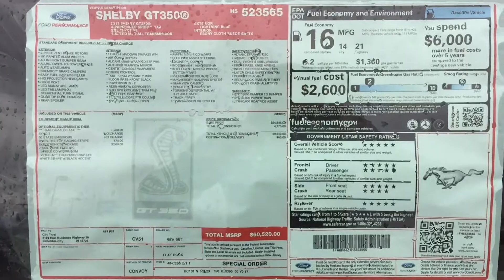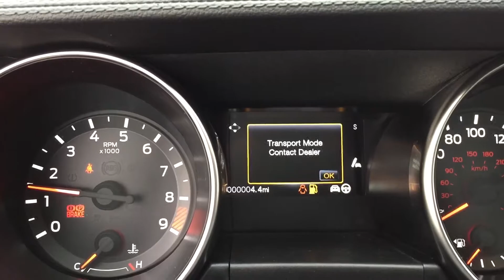2017 Ford Shelby GT350 for Jay M.!!!